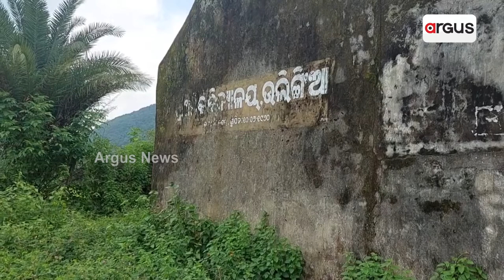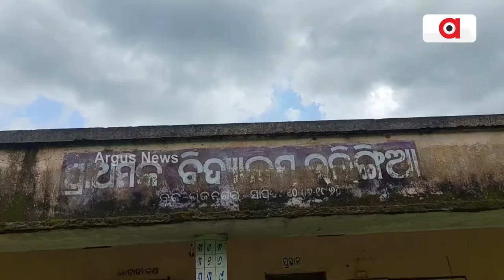ପାଠ ପଢ଼ିବା ପାଇଁ ସଂଘର୍ଷ !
ରାଜ୍ୟରେ ସ୍ମାର୍ଟ ସ୍କୁଲ କଥା ଚିନ୍ତାକରି ବିଭିର୍ଣ୍ଣ ବିଦ୍ୟାଳୟକୁ ସୁନ୍ଦର ଭାବେ ସଜାଇ କୋଟିକୋଟି ଟଙ୍କା ଖର୍ଚ୍ଚ କରି ରୂପାନ୍ତରିତ କରାଯାଉଛି । ହେଲେ ଉପାନ୍ତ ଅଞ୍ଚଳରେ ଏଭଳି ସ୍କୁଲ ରହିଛି ଯେଉଠି ବିଦ୍ୟାଳୟକୁ ପଂହଁଚିବା ପାଇଁ ରାସ୍ତା ନାହିଁ ।  ଆସନ୍ତୁ ଦେଖିବା ଗଂଜାମ ଭଞ୍ଜନଗର ବ୍ଲକ ରୁ ଏହି ରିପୋର୍ଟ